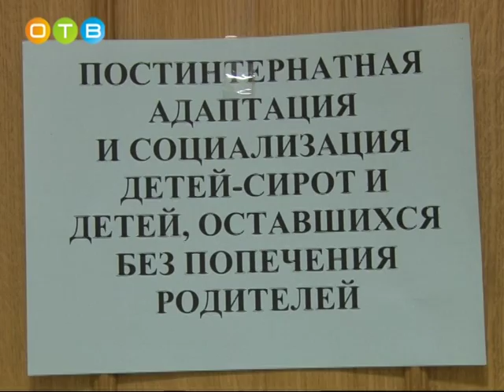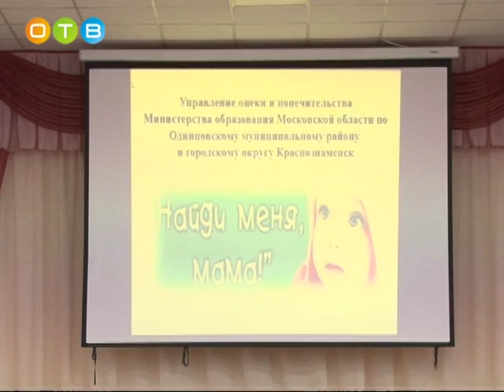Ежегодное собрание опекунов Одинцовского района